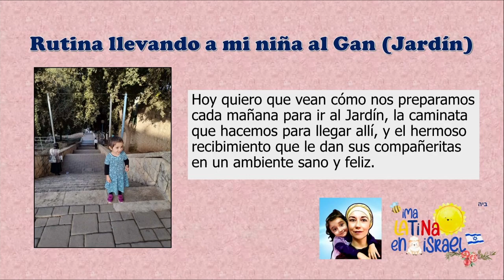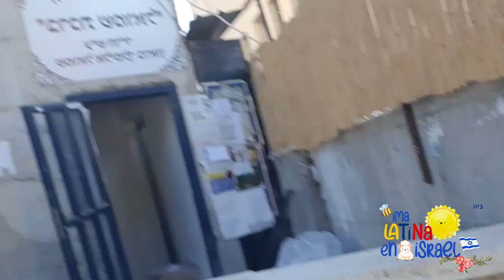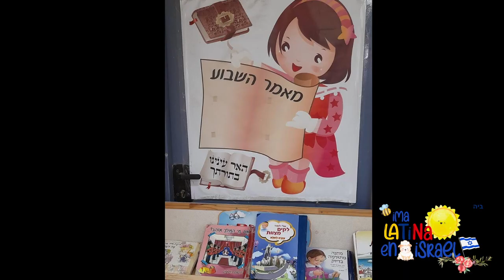Rachel va al Gan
Mi pequeña niña de tres años asiste al Gan (Jardín Infantil). En este vlog les muestro mi rutina de mamá y su llevada hasta el Gan, caminando por mi vecindario cada mañana.